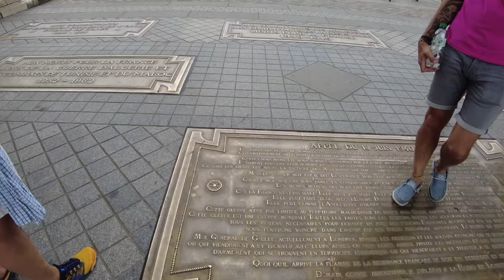Paris, Fransa : Büyük Avrupa Turu - Bölüm 18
Büyük Avrupa yolculuğumda ki 18. şehir Paris, gelecek bölüm ise Fransa'nın küçük ve sevimli şehirlerinden Limoges.